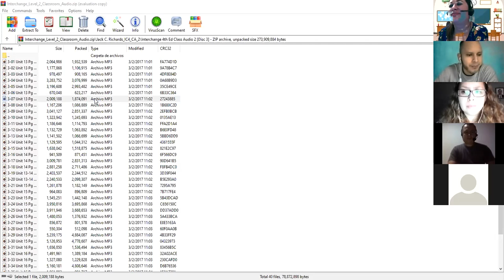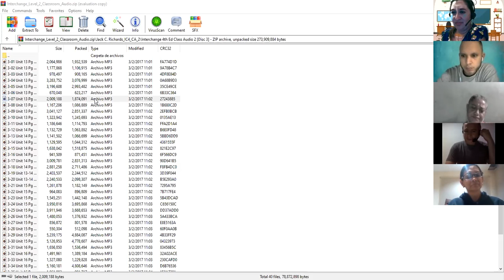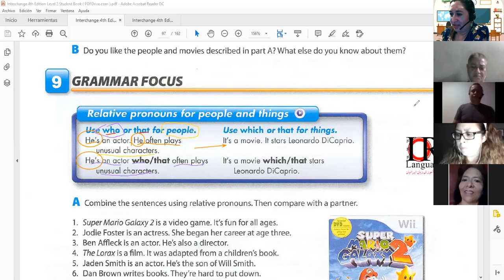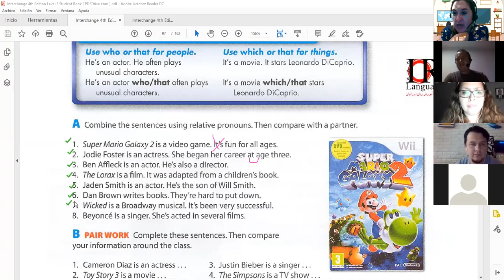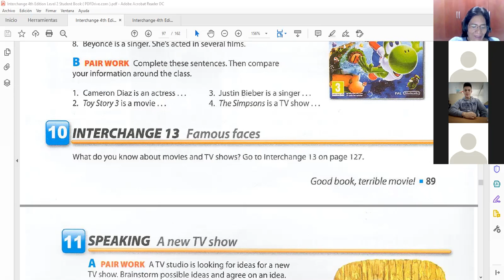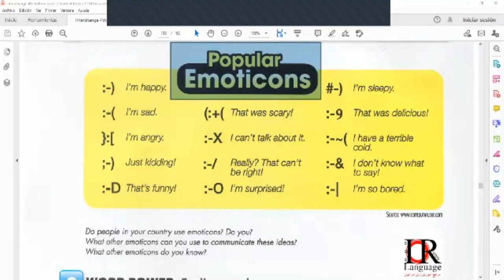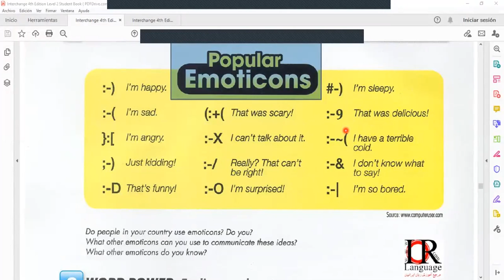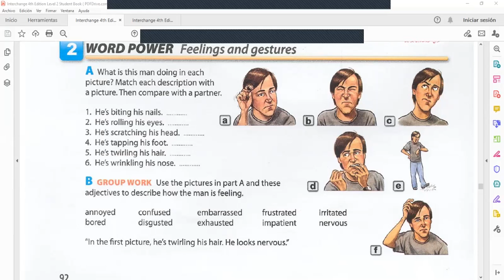Ingles Corporativo- Relative Clauses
By the end of this class participants will learn to use relative clauses in order to join two ideas into one.

Al final de esta clase los participantes aprenderán a usar pronombres relativos para poder unir dos ideas en una sola.